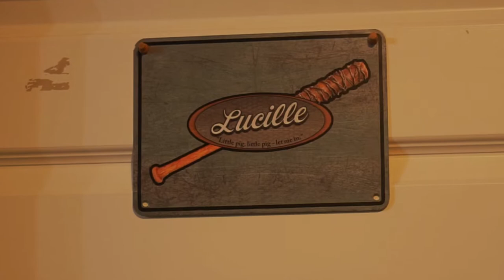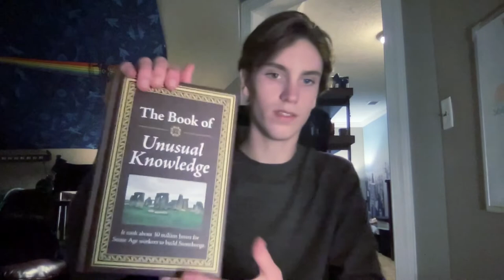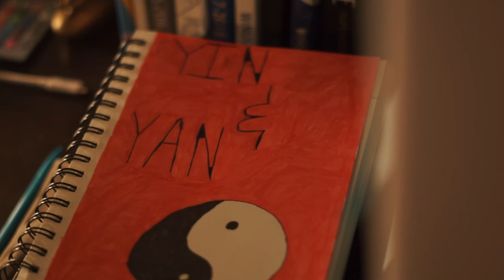Feller Talk -2- (Episode 21) | The Book Of Unusual Knowledge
Feller Talk 2 Episode 21 is here!!! We discuss 5 topics in this episode full of fun! Enjoy and stay safe!!